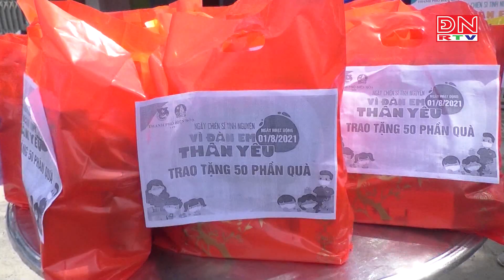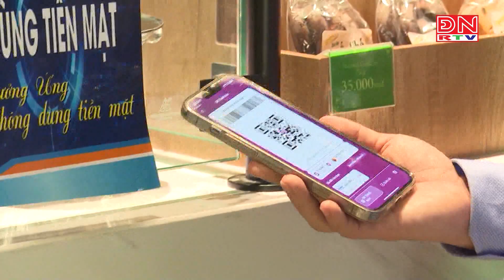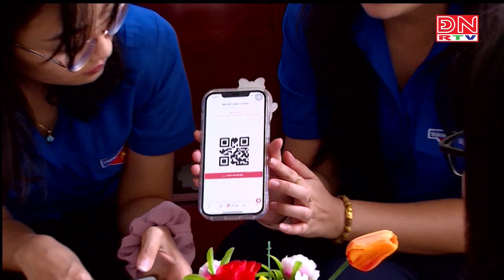Nữ thủ lĩnh thanh niên đạt giải Lý Tự Trọng - Dám nghĩ biết làm